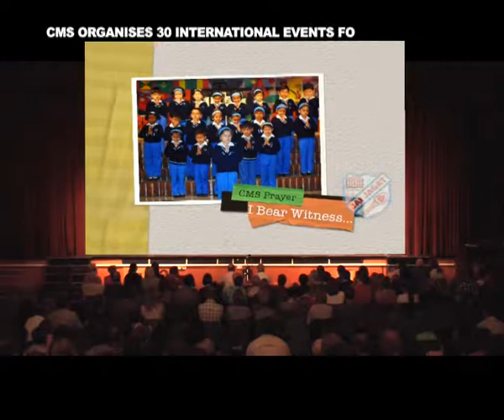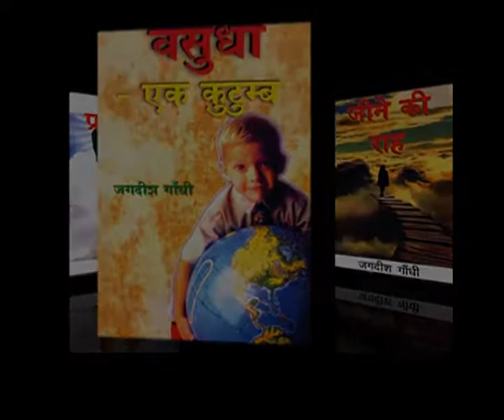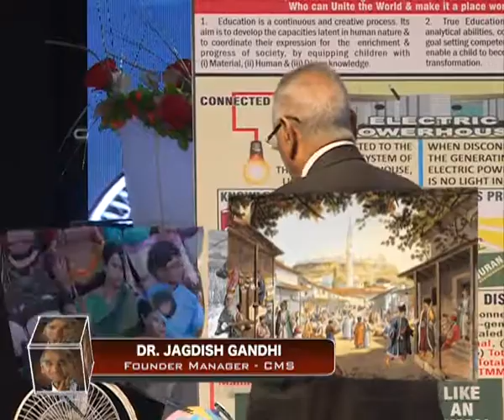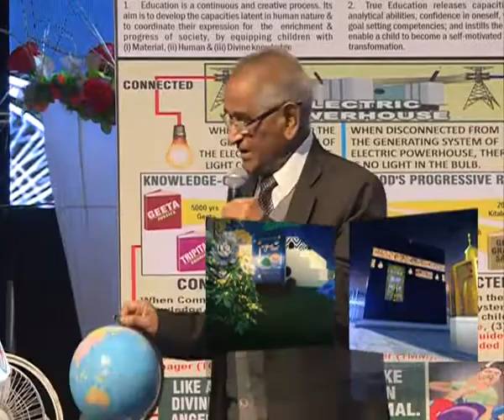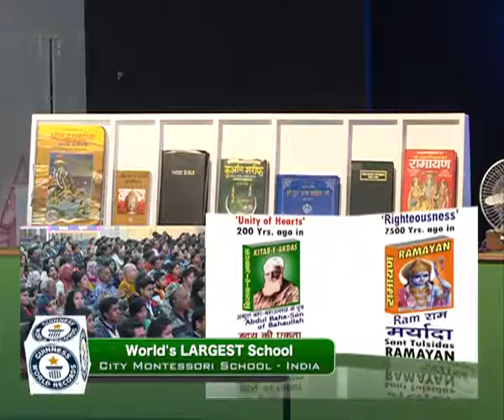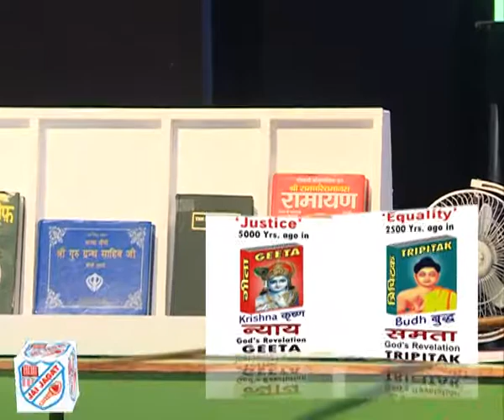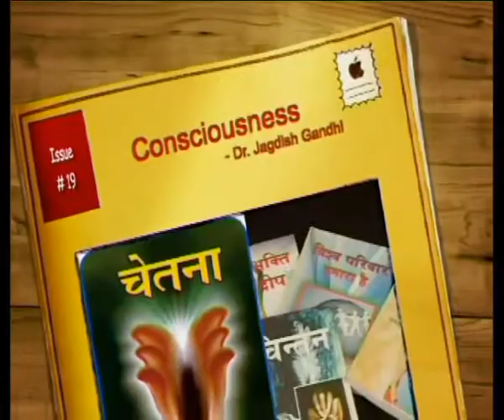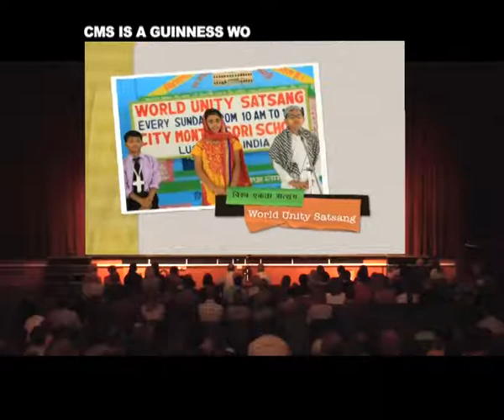MAY SPEECH 14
Dr Jagdish Gandhi's speech 14th May 2017